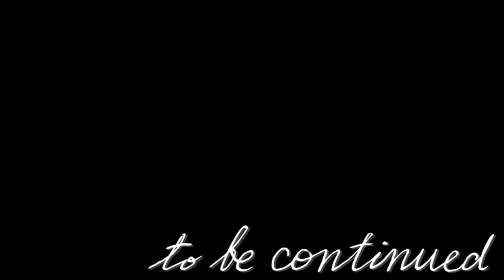ゆっくり茶番劇 霊夢と魔理沙のご先祖様が現代の幻想郷へ 第6話「天魔」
短くてごめんなさい

「幻想に咲いた花」MV FULL ver./岸田教団&THE明星ロケッツ×草野華余子『東方ダンマクカグラ』テーマ曲